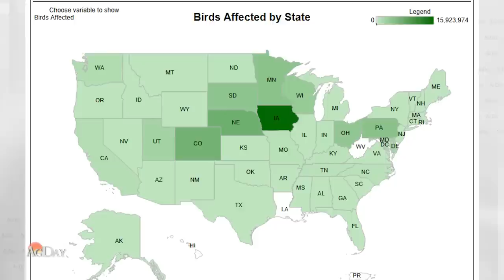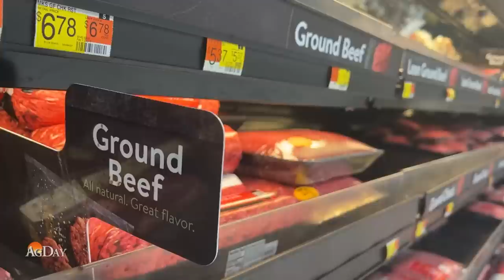AgDay 01/27/23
High egg prices have some calling for investigations, but one expert says they're not necessary. Plus, a new move to increase oversight of foreign land ownership, and a young producer who's making waves in the cattle industry.